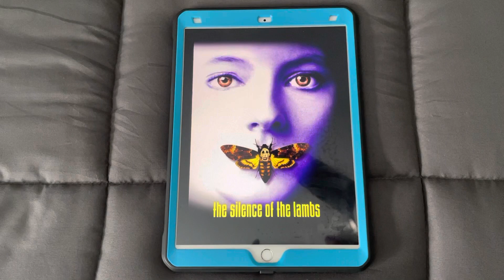Happy 30th Anniversary to The Silence of the Lambs!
On this day in 1991, The Silence of the Lambs came out in theaters. Happy 30th Anniversary!